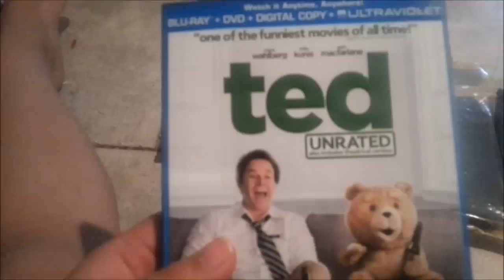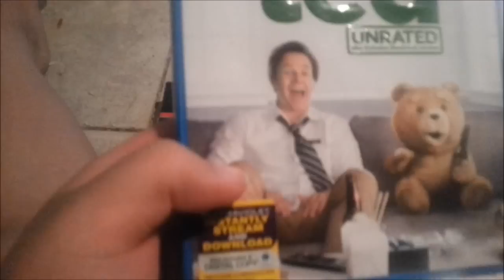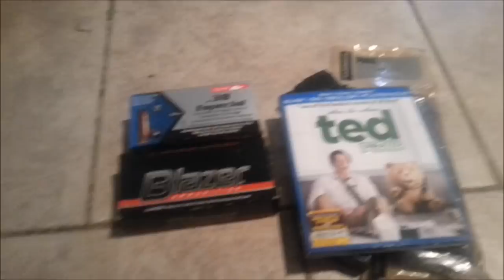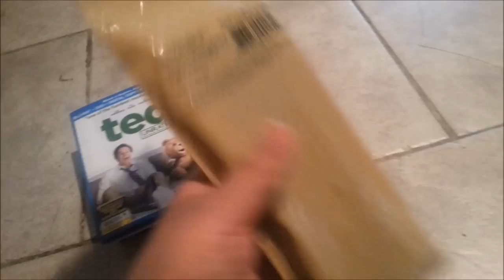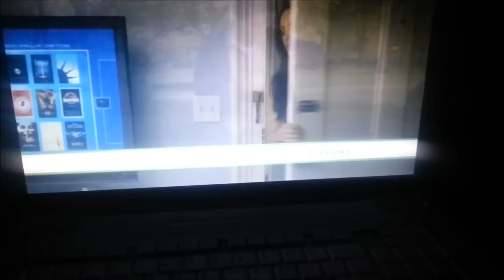Gunshow 5-12-2013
South Florida Fairgrounds Gunshow 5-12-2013